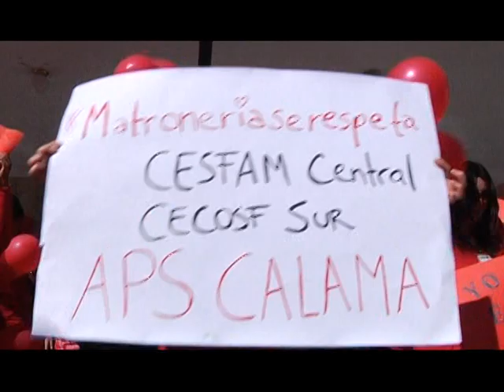28 jun 2018 Matronas protestaron por normativa que permitiría a enfermeras atender partos